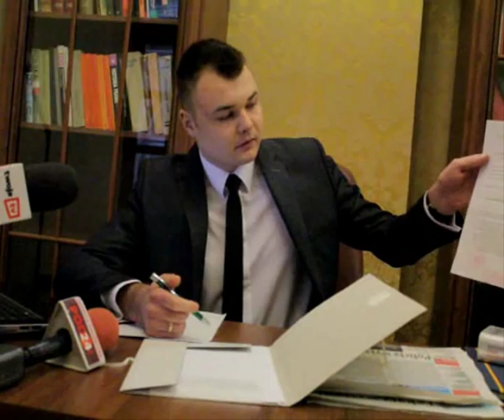Radosław Ryznar o sprawie brata i posła M. Golby | Zycie.pl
Fragmenty nagrania zdarzenia, do którego doszło w Szówsku w nocy z 28 na 29 listopada ubiegłego roku.